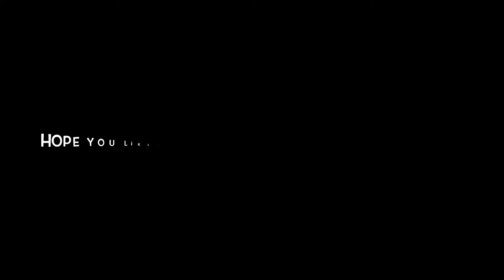a random vlog:)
hey guys👋🏼

okay byeee😚